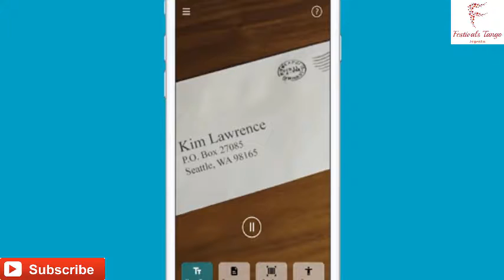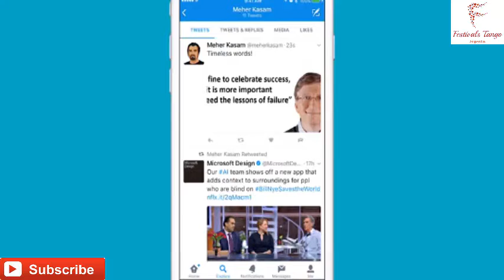Microsoft's new AI app to assist the blind could be a 'game changer' in accessibility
icrosoft has released an app that uses a smartphone camera to narrate the world it sees for use by the blind and visually impaired.

The free app, Seeing AI, can identify people, facial expressions, currency, describe a scene and read pieces of text.

When reading text, Seeing AI can tell users if they have not moved a document under the camera and guide them. It can also scan bar codes and provide information about products.
Started as a research project for Microsoft, Seeing AI still has some more experimental settings. Users can turn on these features, one of which can be used to describe the scene around the user.
It can also describe images in other apps, such as identifying images on Twitter. The app is currently available in the US, Canada, India, Hong Kong, New Zealand, Singapore, but will be coming to more countries.

The project was demonstrated in March last year by Microsoft software engineer Saqib Shaikh.

Shaikh, who lost his sight at the age of seven, said last year: "I teamed up with like minded engineers to make an app which lets you know who and what is around you ... years ago this was science fiction. I never thought it would be something you can actually do, but artificial intelligence is improving at an ever faster rate and I am excited to see where this can go."

Although many elements of smartphones remain inaccessible for the blind, iPhone and Android devices already have some aids for the visually impaired, such as voice assistants or Apple's VoiceOver screen reader that can tell users what is on the screen and guide them into pressing the correct buttons.

Some other apps for the blind have come with a price tag, such as Aiploy which was launched in 2015 for a monthly subscription.